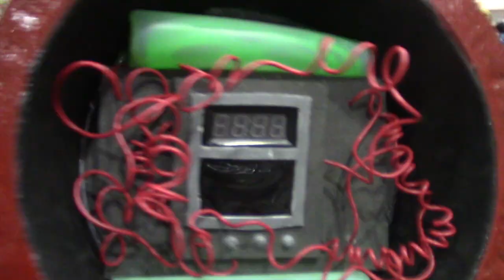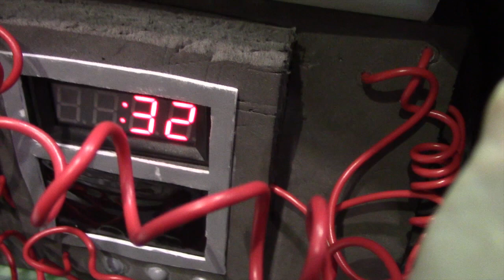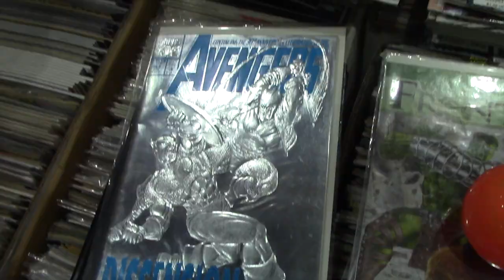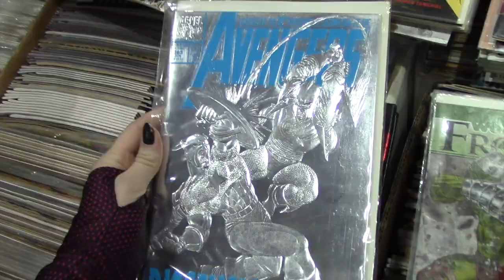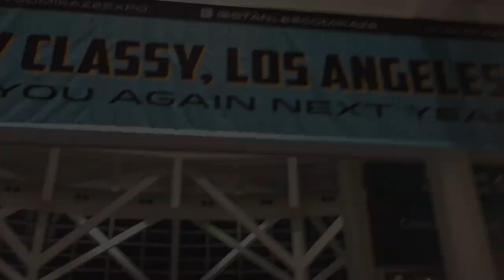Comikaze Convention Vlog 『 2015 』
Even though I complained about the set up (a lot) i still had tons of fun at this con! the le geek so chic fashion show was a blast and i cant wait to do it again!
all of my cosplays turned out awesome and had NO malfunctions! win win!
did any of you go to comikaze? how did you like it?

▷ Wanna send me a letter or something?
Axceleration
4225-H Oceanside Blvd #352

★ FAQ:
ARE YOU GOING TO ATTEND _____ CON? » My list of conventions is always changing. If you want to see me at your local con, request me as a guest and maybe I'll be able to go!
WHAT CAMERA DO YOU USE? » This video was filmed on a Canon Vixia RF600
HOW DO YOU EDIT YOUR VIDEOS » This video was edited using iMovie
WHAT SEWING MACHINES DO YOU USE » Sewing: Brother XR1355
Serger: Brother Lock 1034D.